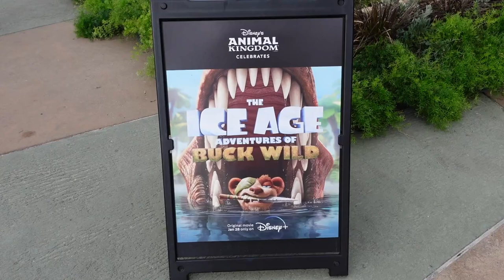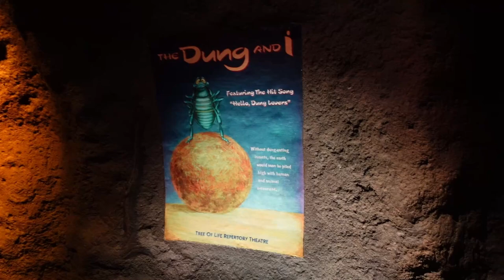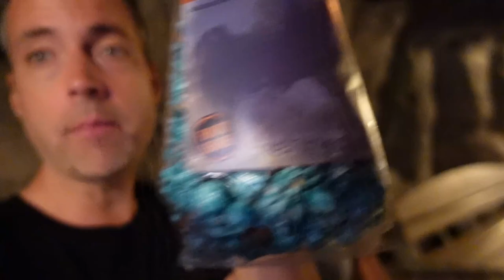Pandora - The World of Avatar | Na'vi Blue Popcorn, New Merchandise, Glowing Night Display & More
In today's vlog we head to DISNEY'S ANIMAL KINGDOM to explore the bioluminescent rainforest of Pandora from James Cameron's Avatar movie. This beautiful rainforest comes alive at night with the sounds of alien inhabitants and creatures, glowing bioluminescent flora and fauna, and vibrant energy of an alien world. We also try the one-of-a-kind blue Na'vi popcorn exclusive to Pandora with hints of blueberry and almond. Come along with us and enjoy this episode full of beautiful views and amazing rides!

About Us